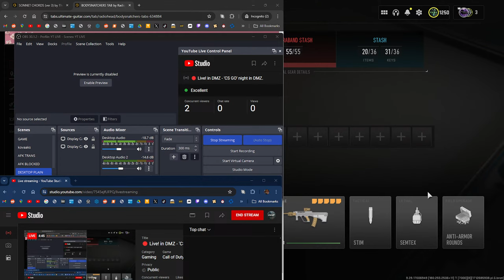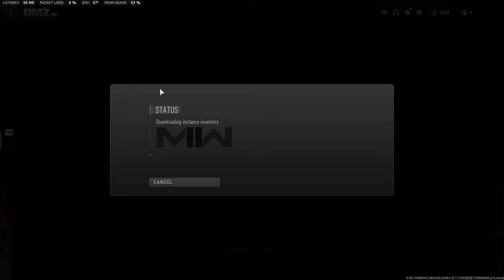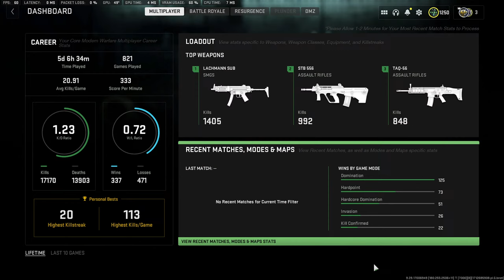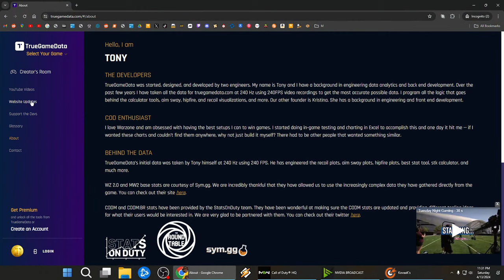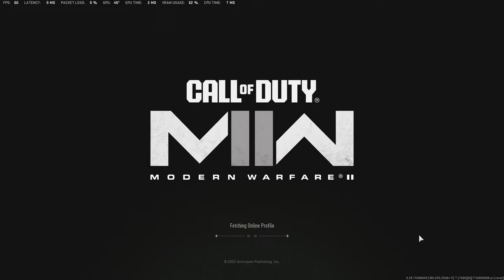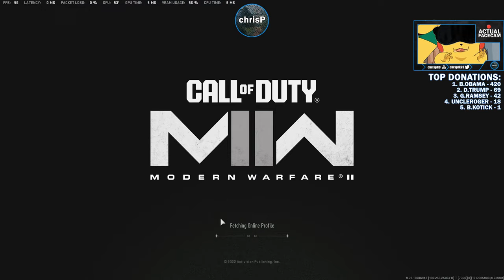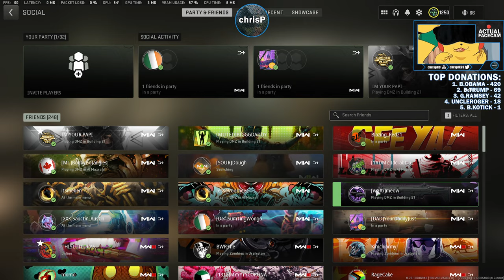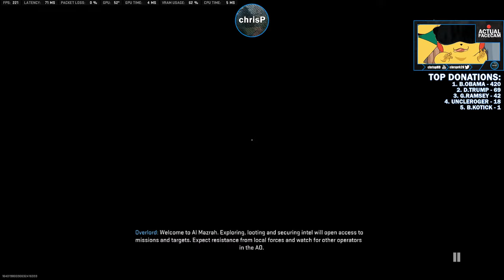🔴 Live! in DMZ - 'CS GO' night in DMZ.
A 37 year old former Battlefield "Aimer"/Sweat, currently doing a lot of DMZ streams and 'content' creation. I originally got MW2 with the intention of playing Ranked Multiplayer, only to get sucked in to DMZ.

The Channel has been growing a lot lately and I want to personally thank you for your time which is always what is the most appreciated.

STREAM SCHEDULE
No real set schedule,. While I am going to try and commit as much as I can to this project, I've got enough on my plate between work and family.

I've been focusing on pumping more YT content in Video form as well as Shorts, so please subscribe if you like the content in YT Video format, Shorts, or the Live format! And once again, thank you for your time spent watching my content.

Encoding & Resolution: AV1 13kbps - 2560x1440
Stream Latency: Normal Latency
Added Delay: None

SPECS:
Gaming / Stream PC - Ryzen 7950x3D & MSI TRIO 4090

PRIMARY MONITOR-  ASUS TUF VG258QM 24" 1080P 280HZ

Finalmouse Starlight-12 Phantom w/ Viper V2 Pro internals on a Craftedmice plate + Corepad Skates on a Venus XXL
Wooting 60HE encased in Blade60 with PBTfans WOB

COD In-Game Sensitivity- 3.1%
BF2042 / BFV In-Game Sensitivity 2.8%

COMP HISTORY
BF2042:
This one killed any remaining semblance of a Comp scene, and my involvement with the franchise.

BF5:
ESB 8v8 Squad Conquest Test Cup - PC NA/EU- 1st ('Tied' lel)

BF1:
Incursions- BFNations Season 1 (PC-NA)- 3rd

BF4:
ESB Road to BFV - 10v10 Conquest Cup- 1st (TIED??)
BCL 8v8s: Transatlantic Invitational League- 3rd NA/SA
CCS Tier 1 Season 3 Playoffs- 2nd
CCS Tier 1 Season 3 League- 2nd
CCS Tier 1 Season 2 Playoffs- 3rd
CCS Tier 1 Season 2 League- 6th

TEAM HISTORY
VII (BF5)- 2018~2022
ESF (BF4 10s & Others)- 2016~
E5/TBD (BF1 Incursions)- 2018
SLAP (BF4 5s)- 2015